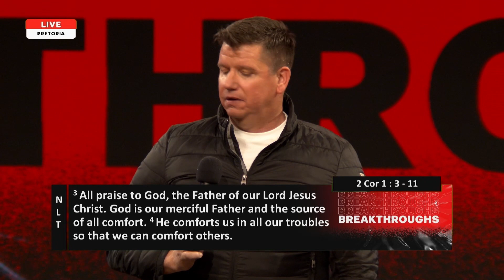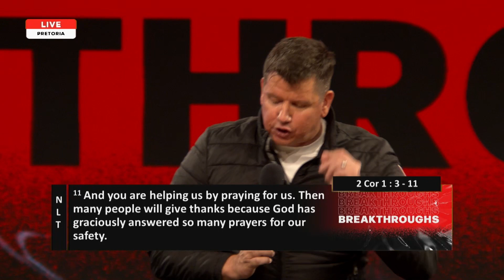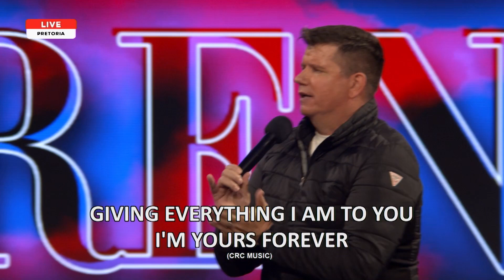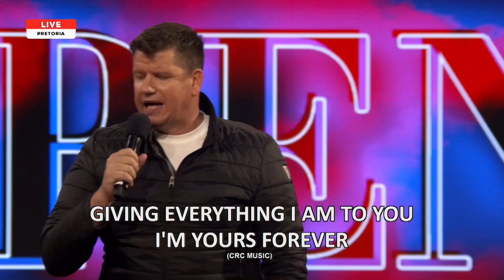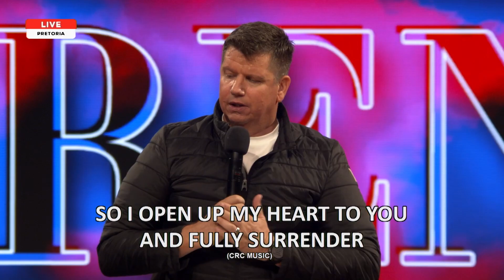Power To Possess_Ps Glenn Schroder_CRC Pretoria_22_May 2022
On behalf of Pastors Glenn and Alison Schroder, we want to welcome you to CRC Durban and Ballito.